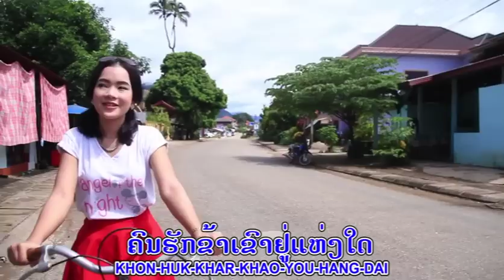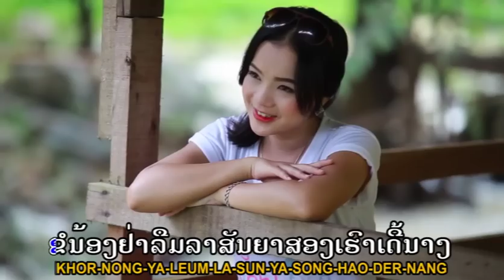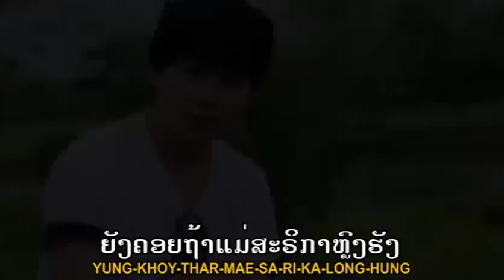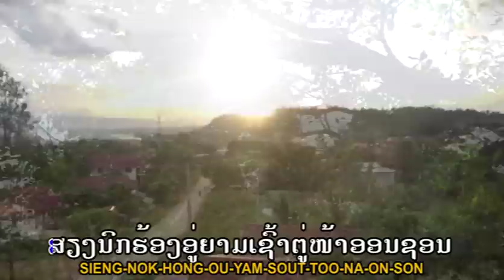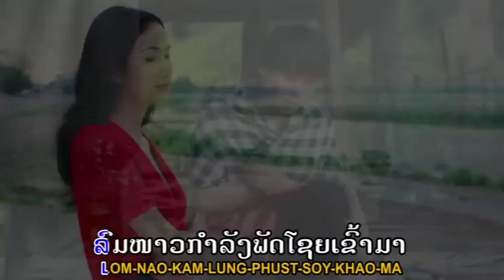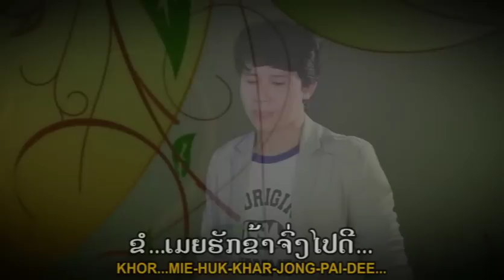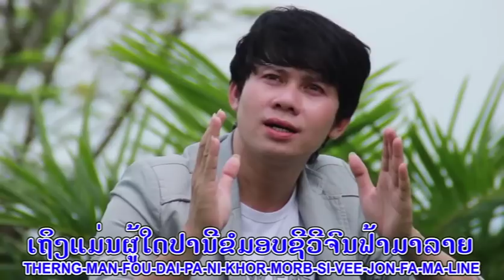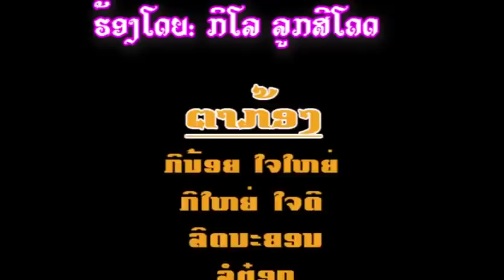Kilo looksikhot ຢາກເຫັນຄົນຮັກ TS Studio MV